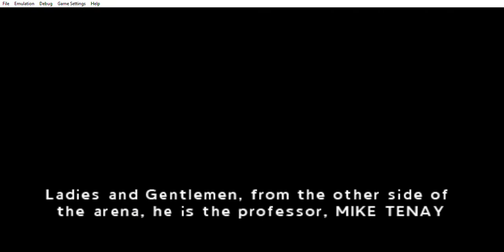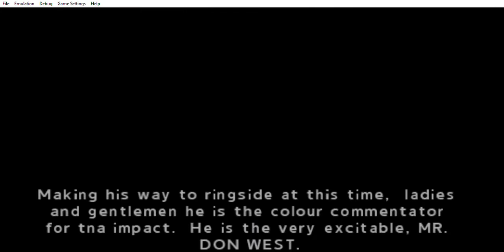Mike Tenay vs Don West in ULTIMATE X Match | TNA iMPACT! Cross the Line Game 2008 | PPSSPP emulator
This is the Global Pro Impact Series i created as founder of Global Pro Impact (fictional CAW promotion) I make in wrestling video games every year. This is where i showcase my roster of GPIW.

GPIW Themes:
*Zachary Mellows Theme - "Sit Down Shut Up," by Hollow Point Heroes
*Kenneth Kowalcyzk & Azrael Yuri Theme - "Worst Mistake" by Five Fold
*Xander Benson Theme - "The Wicked Side of Me" by Cold Driven
*Devin Santos Theme - "Breaking Through" by The Wreckage
*CJ Harper & Jonnie Kodak Theme - "Nightmare" by Fight Like Sin
*Kimberly Webb Theme - "Destroy Your Masquerade" By Blameshift
*Levina Loka Theme - "My House" By Pvris
*Gabrielle Martinez Theme - "Tell Me It's Alright" by Blameshift
*Harmony's Theme - "Neon Sky - Violated (Blue Stahli ULTRAnumb remix)"
*Valerie Stones Theme - "Fire" By Pvris
*Rebelion Plague (Carlos & Jose) Theme - "Machine (Nightcore Remix)" by Pandorum
*Christina Mellows Theme - "Love Bites, So Do I" by Halestorm
*Melyssa Styles Theme - "End Of Me" By Ashes Remain
*Big Bad Lilith Theme - "Cadaverous EP" by Kai Wachi
*Aiden Droese Theme - "The Secret" By Our Waking Hour
*Lightning Laura theme - "New Rules (Alison Wonderland Remix)" by Dua Lipa
*Daisy Starr Theme - "Mein Kommandant" by Hanzel n Gretyl
*Angus Theme - "The Suffering" by Panic Era
*Beck Hawthorne theme - "Bury Me Alive" by Days Of Jupiter
*Gloria Dallas theme - "Mz. Hyde" by Halestorm
*Alexis Diamond theme - "Ghosts" by Malik Bash
*Chase Cannon theme - "Will Smith - Fresh Prince Of Bel Air (Le Boeuf Remix)"
*Rockin Rachelle Theme - "Teen Titans (Trap Remix)"
*Mistie Sparks Theme - "The Pink Panther Theme Song Remix"
*Tammera Hunter - "Die Young EP" by Kai Waichi
*Yosef Calyx Theme - "Step Back" by FiveFold
*Richie Kortje Theme - "Fireflies" by Breaking Through
*Eliza Summers Theme - "Who We Are" by Panic Era
*Amy Mercado Theme -  "[Electro House] Virtual Riot - Energy Drink"
*Stella Theme - "South Park Theme (Remix Maniacs Trap Remix)"
*Violet Blaze Theme - "Focus (Muffin Remix)" by Ariana Grande
*HayLei Theme - "[DnB] Nagi Yanagi - Zoetrope (Void Multiplex remix)"
*Ace Surfer Theme - "Disturbed - Down With The Sickness (SubVibe Dubstep Remix)"
*Marvin Beret Theme - "Alex Beroza - I got the swag"
*Ariella Theme - "Anne Marie - Ciao Adios (Decoy! Remix)"
*Sonya Thicke Theme - "J.cole type beat - Greatness l Accent beats l Instrumental"
*Brent Cage Theme- "Fall Out Boy - Light Em Up (M16 Drum & Bass Remix)"
*Axel Pride, Riley Price, Ryder Flash Theme - "Hollow Point Heroes - Cut The Ties"
*Ryanne Gold Theme - "Clean Bandit - Rockabye ft. Sean Paul & Anne-Marie (SHAKED Remix)"
*Larissa Sunflower Theme - "Rita Ora - How We Do (Jump Smokers Remix)"
*Maximus Theme- "Seconds Away" - by Dissent"
*Aaron Adams Theme - "DJ Fresh vs Diplo - Bang Bang (René LaVice's Trigger Happy Remix) [Audio]"
*Sophia Locket Theme - "Sexy Movimiento" by Wisin and Yandel
*Melanie Caso Theme - "Adrenalize By IN THIS MOMENT"
*Rose Valentine Theme - "Rose Pedal Syndrom; GPIW Theme"
*Lori Lane Theme - "Tiesto & KSHMR feat. VASSY - Secrets (Instant Party! Trap Remix) [Bass Boosted]"
*Jimmy Knuckles Theme - "Hollow Point Heroes - Red Light"
*Casandra Theme - "Mother Russia Bleeds Soundtrack - Mother Russia Bleeds"
*Viktor Cross Theme - "Hollow Point Heroes - Calm Before the Storm"
*Jakson Moon Theme - "Cenacle - A Shadow Behind (Non Copyrighted Rock)"
*Ethan DelGotti Theme - "The Ready Set -Young Forever (Bimbo Jones Club Mix)"
*Andrew Peace Theme - "Seconds Away - Dead Wrong"
*Ignacio Nunez Theme - "Emergent - Dead Letters"
*Ali Lover Theme - "GPIW Theme - Blast Off"
*Jade Moregan Theme - "Hot Mess (Club Remix)"
*Jessicka Bloom Theme - ""
*Tom Wolfe Theme - ""
*Lucas Sins Theme - ""
*Chen Lee Theme- ""

Arena's used in episode
The OneOfKind Society Arena presented by LBOneOfKind
Global Pro Impact 2018 Arena
Global Pro Impact 2017 Arena
Global Pro Impact 2016 Arena
LB's Nightcrawler Arena
Knockshellz Danger Zone
Lucha Future
IMPACT Wrestling Arena
SlamDown Arena
The Heelcast Arena
Impact Lounge Arena
Paragon Pro Wrestling
Reality Of Wrestling